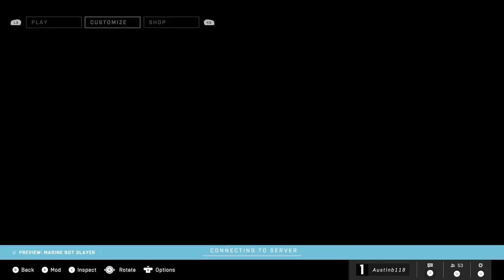HALO INFINITE FLIGHTS!!! are here